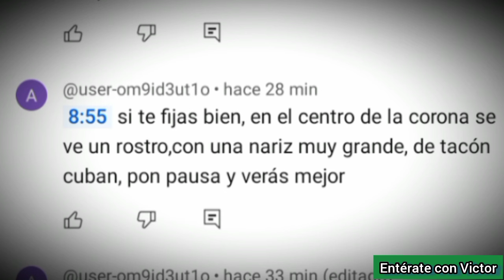Le aparece la silueta de La Gilbertona a Piñata Vlogs en la corona de rosas que dejaron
Se presenta la silueta de La Gilbertona en la corona de rosas que dejaron cerca del ataúd. 🔴 Última Hora, Muere La Gilbertona, influencer de Culiacán, Sinaloa. El influencer La Gilbertona, descansa en paz, de que murió La Gilbertona de pulmonía, fue un influencer de Culiacán, Sinaloa, Influencer, Instagram, youtuber, redes sociales, Tiktok, tiktoker facebook, últimas fotos, últimas imágenes, vídeos, murió La Gilbertona, murió La Gilbertona, murió La Gilbertona hoy, murió La Gilbertona, muere La Gilbertona, murió Gilbertona, murió la Influencer La Gilbertona, que le pasó a La Gilbertona, murió La Gilbertona hoy Jueves 14 de Marzo 2024, hoy será su velorio y su funeral mañana, murió La Gilbertona hoy 2024, muere La Gilbertona de Sinaloa, como murió, video del momento, momento exacto, encuentran muerto, encuentran sin vida, quién es La Gilbertona, quién era La Gilbertona, último mensaje, Pavel Moreno la despide, Pavel la despide, detalles, que pasó, detalles de la muerte, muere La Gilbertona, murió La Gilbertona de Culiacán, murió La Gilbertona, murió La Gilbertona Influencer de Culiacán, muerte La Gilbertona, murió Gilberto.